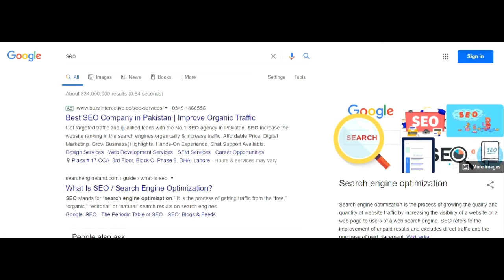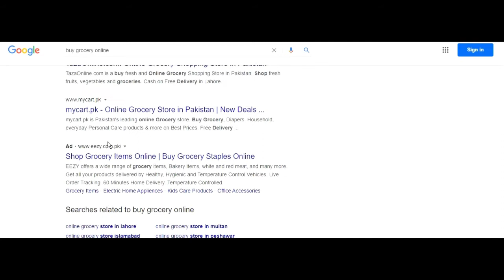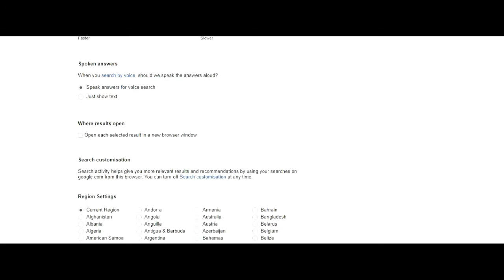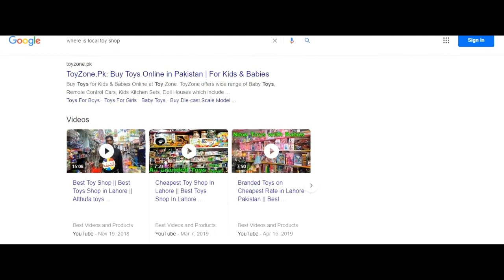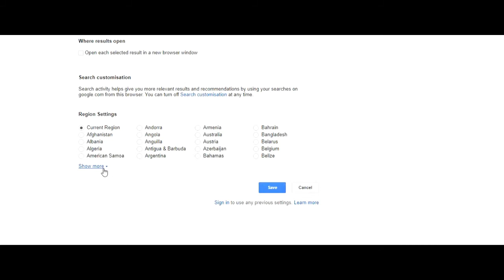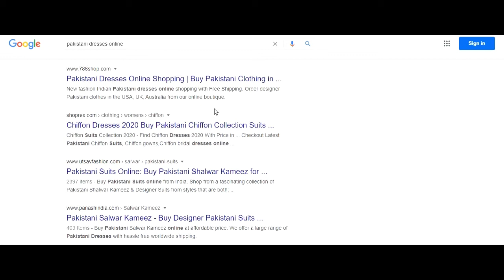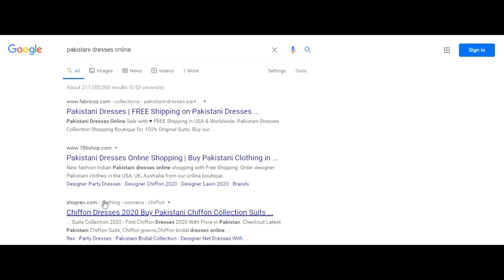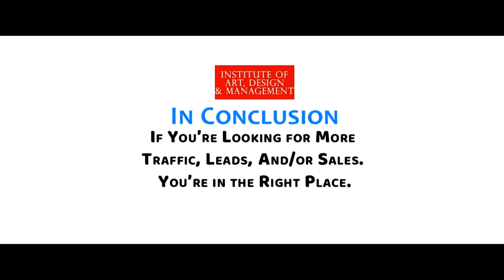What is SEO Search Engine Optimization and who can get benefit from SEO? in URDU | Hindi - STEP IADM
Digital Marketing - SEO (Search Engine Optimization)
In this Video Session, you will learn what is SEO (Search Engine Optimization)? and Who can get benefit from SEO?

SEO VS PPC
In SEO we first Compare SEO VS PPC. PPC is a part of Search Engine Optimization. PPC Stands for (Pay Per Click) this is a Paid Campaign Means the platform on which we want to run Paid Ad Campaign,  we will have to pay the Site Owner until want to run the ads, and as soon as we stop paying, our ads will stop.

PPC Example
For Example, you mostly would saw on Google (AD and Title) during the search. This kind of ads is called PPC, which (business Owners | Paid Marketers) run Instead of Organic SEO Results so that they come on top through paying.

PPC Benefit
With the help of PPC, you can get great business leads in a very short time. But in the end, when you stop to pay, you just have returning users those who remembered our brand name. Whereas SEO is not like that at all it is completely different than PPC.

SEO Stands for (Search Engine Optimization) is free Source of Internet Marketing with the help of this you can get thousands of traffic for your (Website, Videos and other types of Channels) through Search Engines.